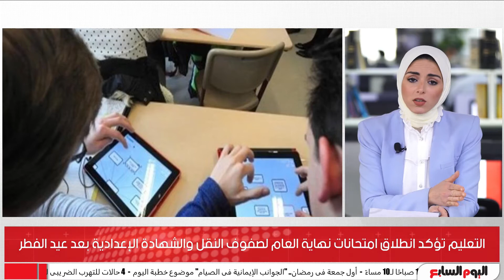هااام ... التعليم تعلن موعد امتحانات الترم الثانى.. اعرف التفاصيل